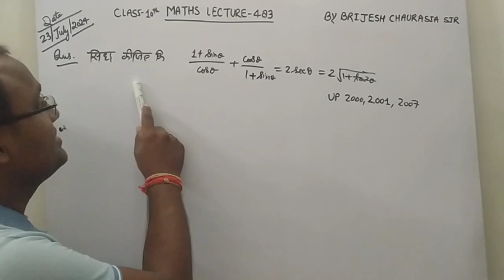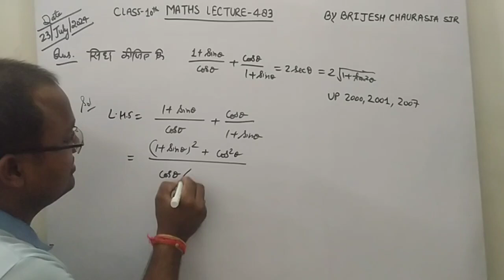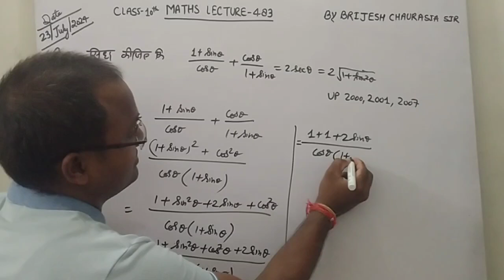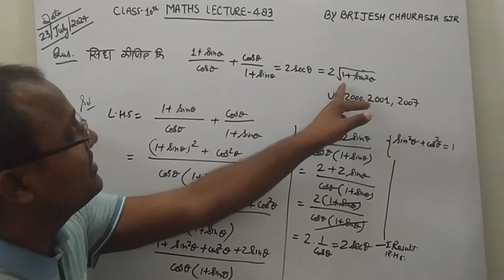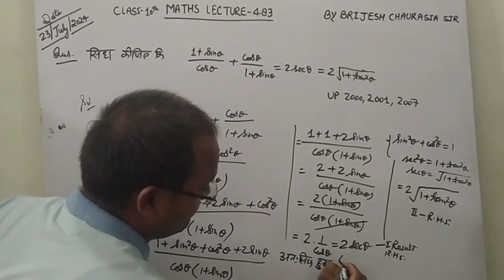सिद्ध कीजिए कि 1 + sin θ/cos θ + cos θ/ 1+ sin θ = 2 sec θ = 2 √1 + tan^2 θ/trigonometry/class 10th